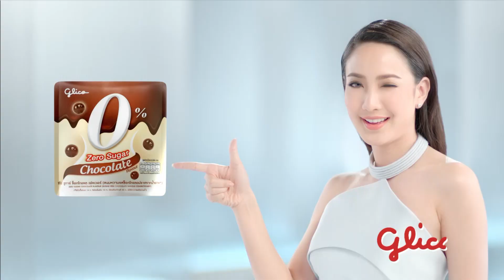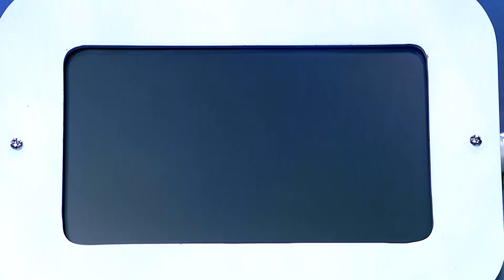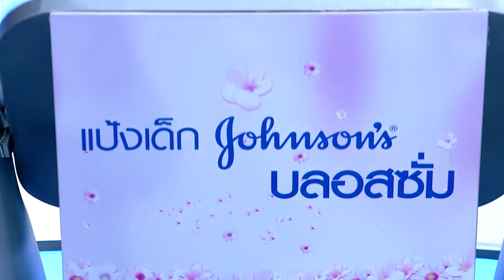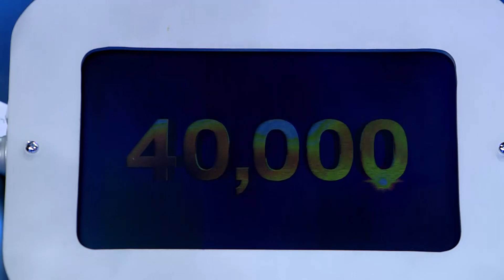ตกสิบหยิบล้าน Still Standing Thailand - 26 เมษายน 60 [FULL]